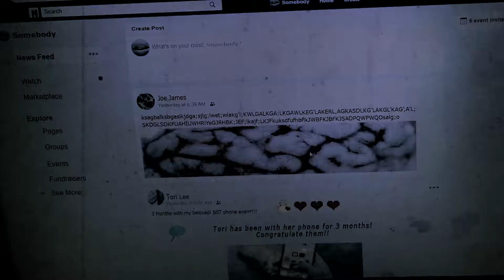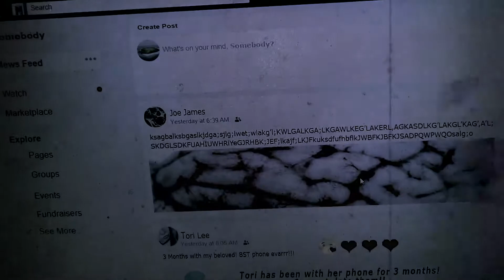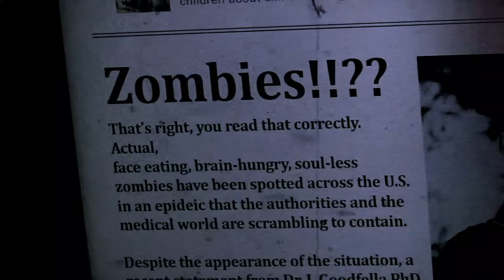SilentFilm Slane F019